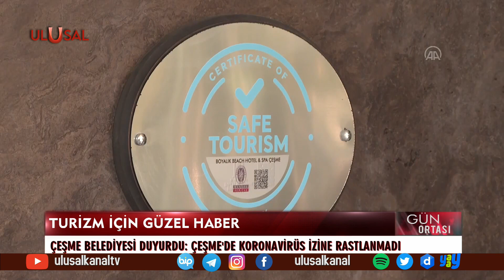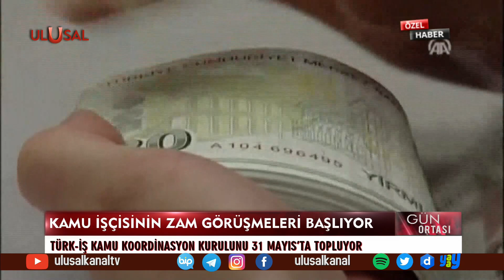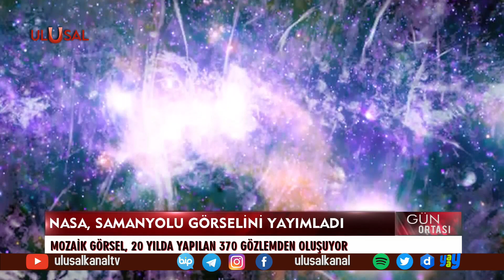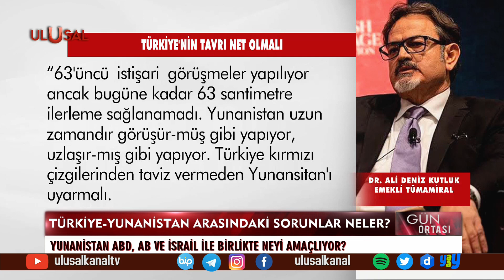Gün Ortası - 31 Mayıs 2021 - Yeşim Eryılmaz - Prof. Dr. Hasan Ünal - Dr. Özgür Tör - Cenk Özdemir